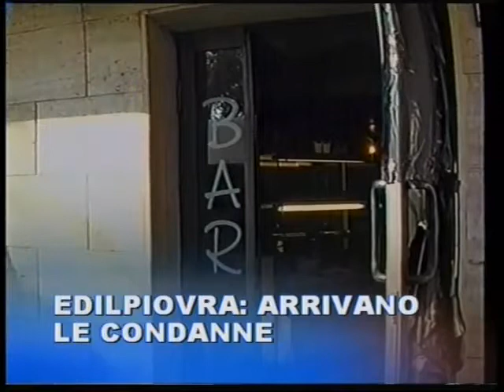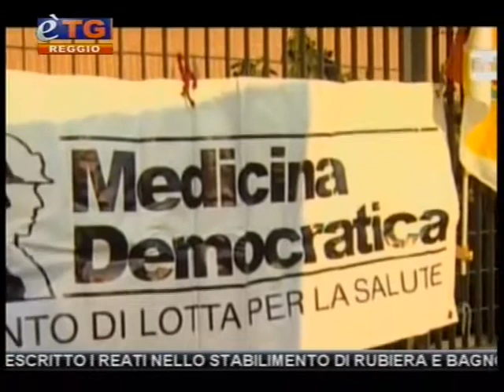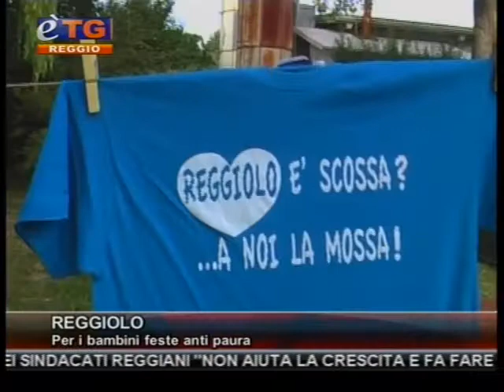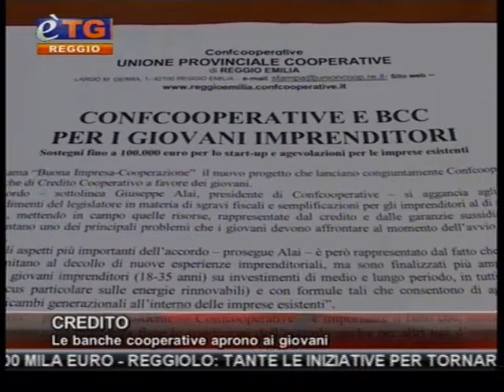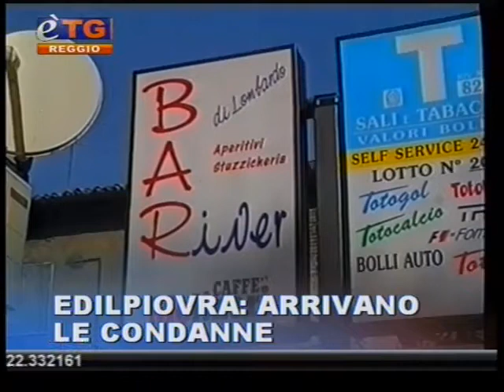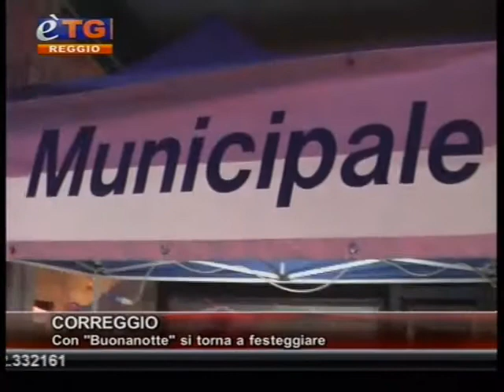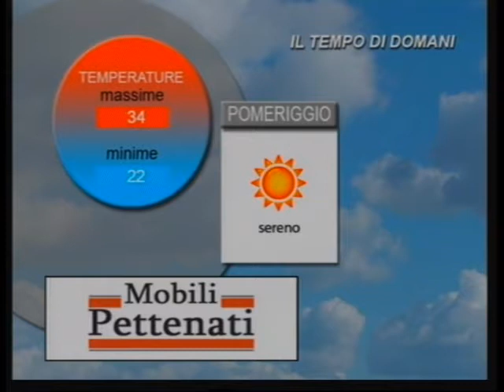etg Reggio Emilia 28 06 2012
RIFORMA DEL MERCATO DEL LAVORO: CONDANNA UNANIME DEI SINDACATI REGGIANI "NON AIUTA LA CRESCITA E FA FARE UN PASSO INDIETRO DI 40 ANNI TOGLIENDO I DIRITTI AI LAVORATORI"

RIFORMA DEL MERCATO DEL LAVORO: MORA, CGIL "I PARLAMENTARI REGGIANI DI SINISTRA DEVONO SPIEGARE AGLI ELETTORI PERCHE' HANNO ACCETTATO DI FARE LO SCALPO AI LAVORATORI"

PROCESSO ETERNIT: LA PROCURA DI TORINO HA PRESENTATO APPELLO CONTRO LA SENTENZA CHE HA PRESCRITTO I REATI NELLO STABILIMENTO DI RUBIERA E BAGNOLI DI NAPOLI

FALSE GRIFFE VENDUTE ALL'ESTERO PER 10 MILIONI DI EURO, PERQUISIZIONI ANCHE A REGGIO

CONFCOOPERATIVE ATTRAVERSO LE BANCHE DEL SISTEMA, AFFIANCA E FINANZIA LE NUOVE IMPRESE DI GIOVANI CON CREDITO FINO A 100 MILA EURO

REGGIOLO: TANTE LE INIZIATIVE PER TORNARE ALLA NORMALITA' MA LA PAURA DEL SISMA RESTA ALTA

LA BIBLIOTECA PANIZZI E' IN RETE CON IL NUOVO SITO CON TANTI SERVIZI PER GLI UTENTI. PRESENTATA ANCHE LA NUOVA SALA LETTURA CON 36 POSTAZIONI STUDIO

IL COMUNE DI REGGIO RICICLA I MANIFESTI E CONFEZIONA BORSINE IN VENDITA ALLO SPORTELLO IAT